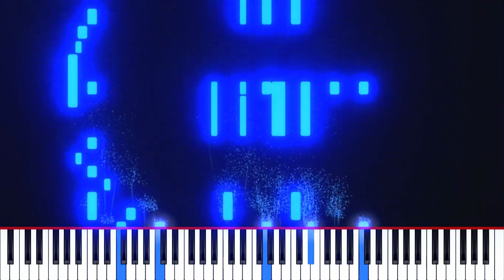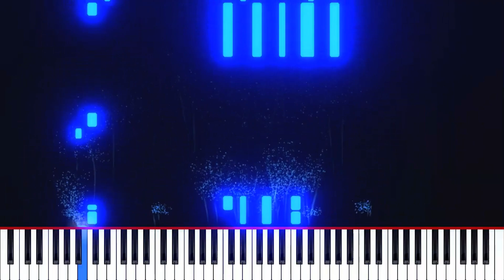American Woman Guess Who 1970